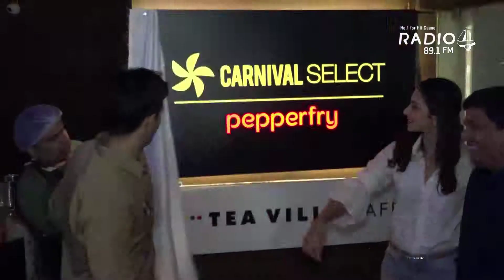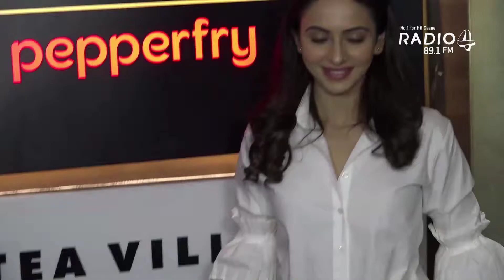Sidharth and Rakul On The Box-Office Success Of Aiyaary!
Sidharth Malhotra Promotes Aiyaary At Carnival Select Lounge!